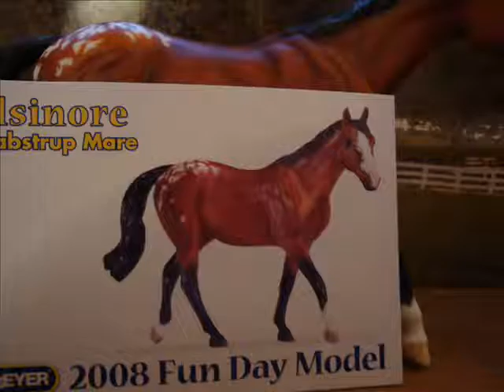Meet Shasta Moon, Mon Gamin, Party Girl, and More!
Here are my new horses! More pics are comming soon!
Produced By:BreyerHorsesGroup

Honorz!
#37 - Most Viewed (Today) - Pets & Animals - South Korea
#41 - Most Viewed (Today) - Pets & Animals - South Korea
#39 - Most Viewed (Today) - Pets & Animals - South Korea
#40 - Most Viewed (Today) - Pets & Animals - Israel
#59 - Most Viewed (Today) - Pets & Animals
#42 - Most Viewed (Today) - Pets & Animals - South Korea